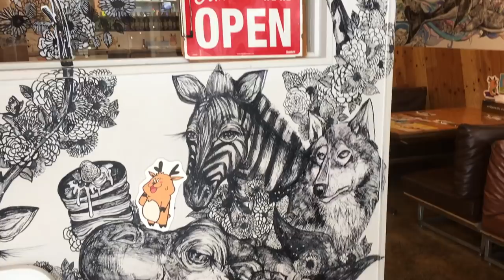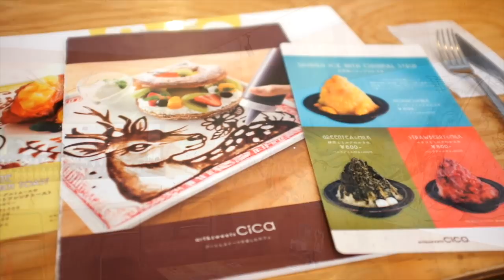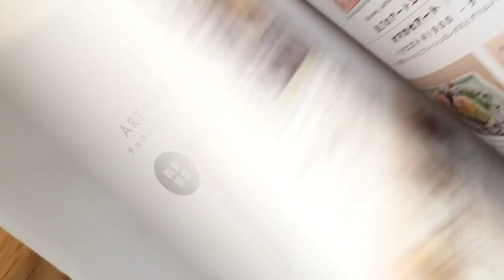【CHOCOLATE ART】Drawing "Einstein" with chocolate in Osaka, Japan.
This store located closed to Shinsaibashi provides fancy chocolate art.
You can order pancakes or French toasts with a drawing (anything you like).

※Unfortunately, you cannot see how they draw the pictures in the store.
※Without reservation, it might take more or less 1hour for the drawing if you order complicated one.

[art & sweets cica]
Tanimachi 6-3-25, Chuo-ku, Osaka, Japan